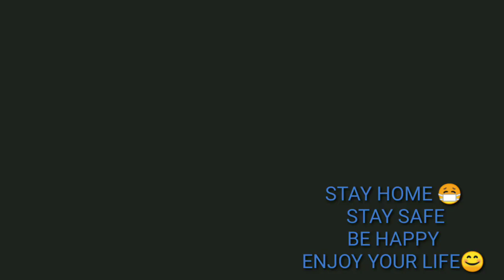⚓MERCHANT NAVY🚢DURING LOCKDOWN😷 I BECOME A BARBER ON BOARD || MUST WATCH